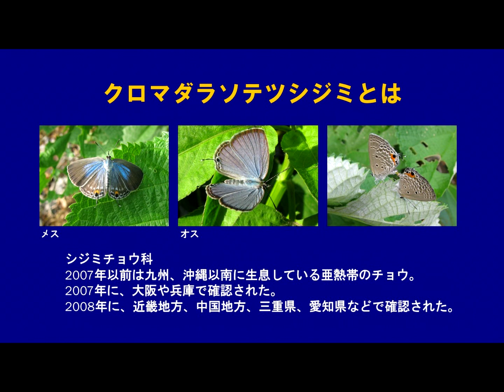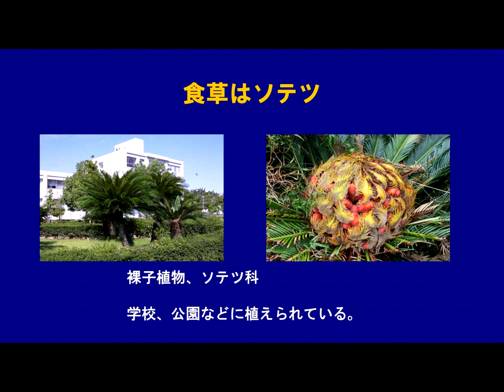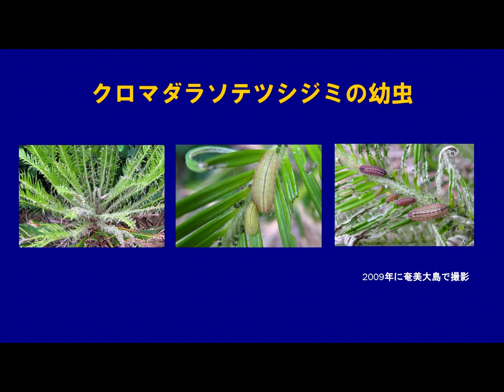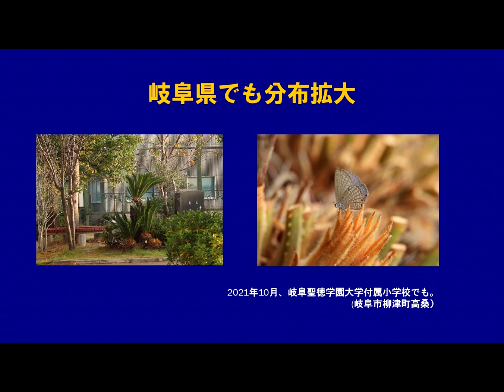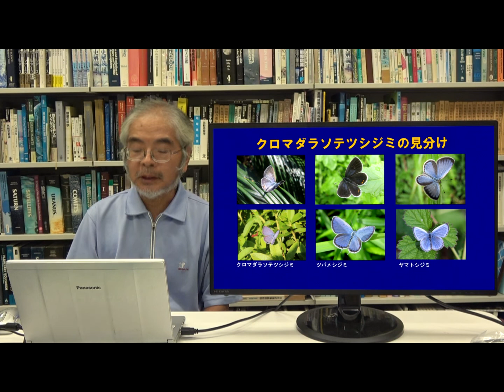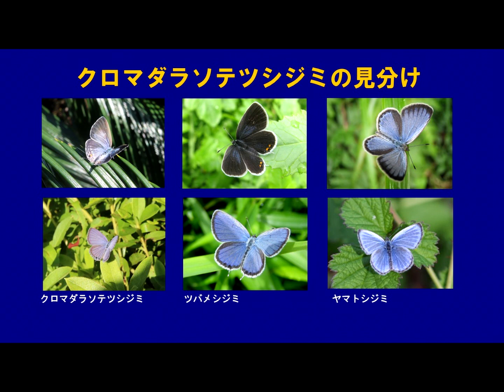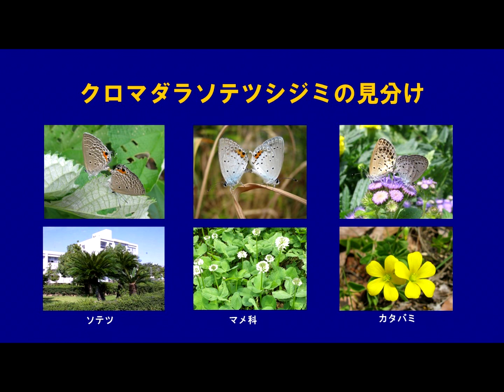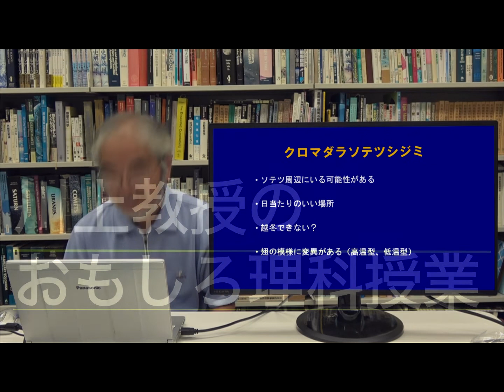クロマダラソテツシジミ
岐阜聖徳学園大学・川上紳一教授のおもしろ理科授業。（107）クロマダラソテツシジミを探そう。亜熱帯に生息するクロマダラソテツシジミが、岐阜県内でも大発生しています。幼虫はソテツの若葉を食べるので、ソテツの周辺で多くみかけます。見分けのポイント。寒さに弱いので、越冬できないかもしれません。